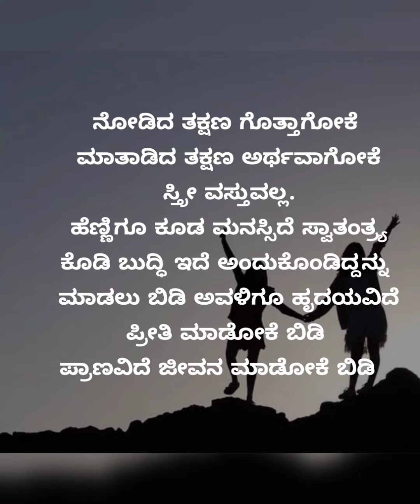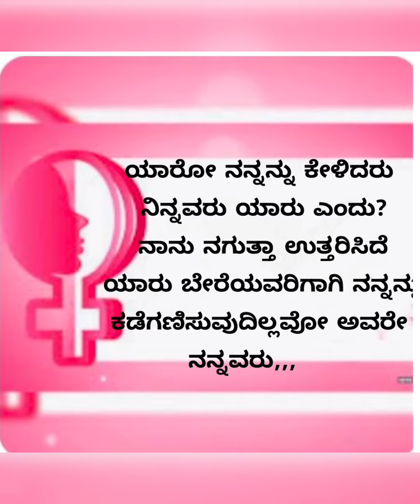Women's Day quotes ಮಹಿಳೆಯರ ಗೌರವದ ಮಾತುಗಳು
ಮಹಿಳೆಯರ ಬಗ್ಗೆ ಮಾತುಗಳು